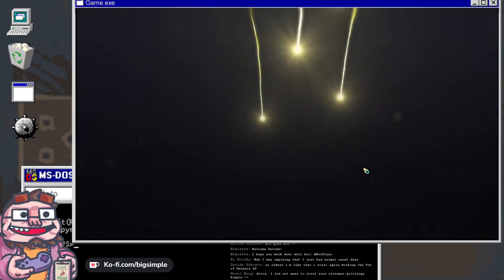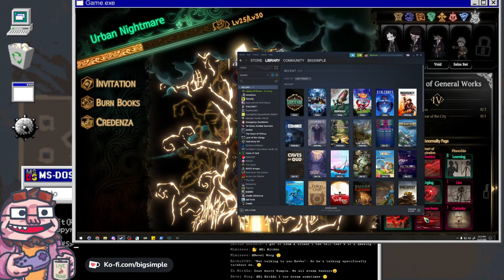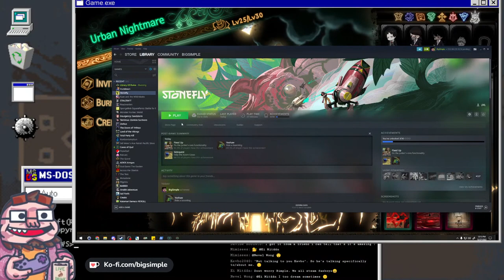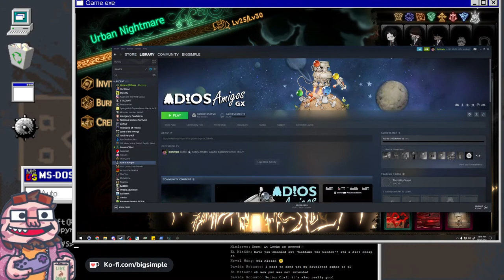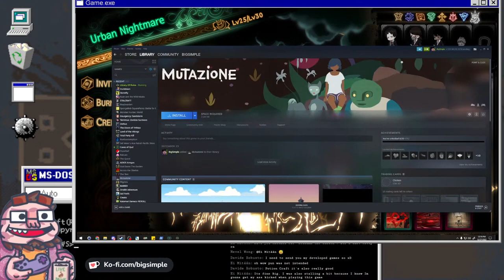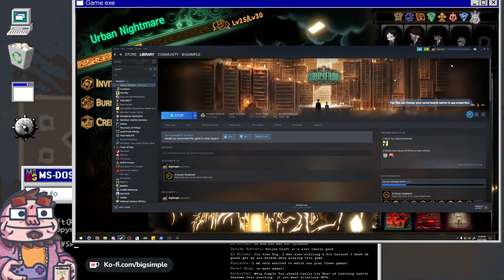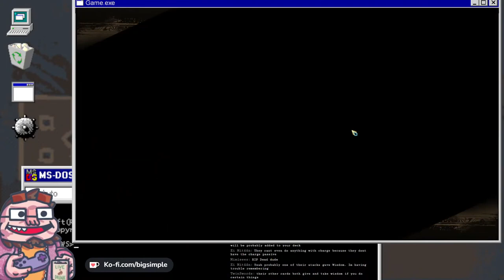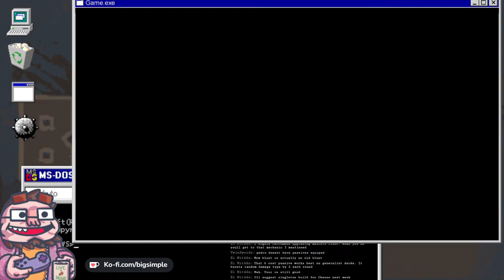Library of Ruina - 18